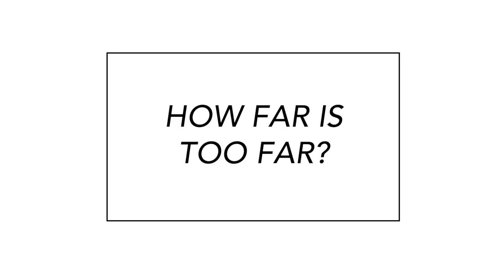How Far is Too Far?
Where is the line? Exactly how far is too far in a relationship?